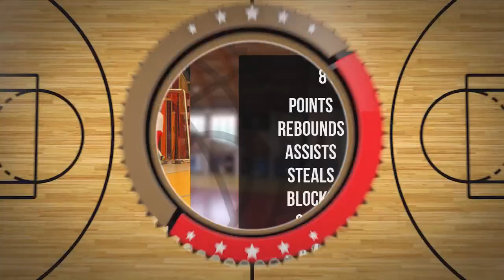Michał Pietrzyk Player Mixtape DC99 Brzesko 2024